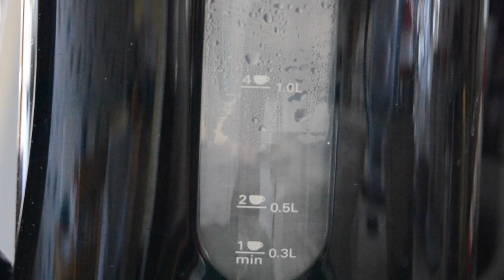Our Story... So Far!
Since uploading my video about our incredible trip to Paris I have been inundated with questions about mine and Reiss' relationship and our "story" and I started thinking about this video yesterday and then decided on an impulse to set up the camera and film it. It was only intended as a test shot but I actually liked it... so here it is!

We've haven't quite been together a year so our story is kind of short... but there will be plenty more pages to add to the book over the years.